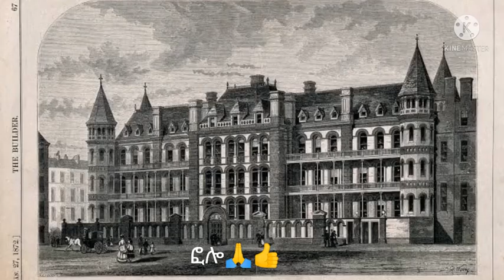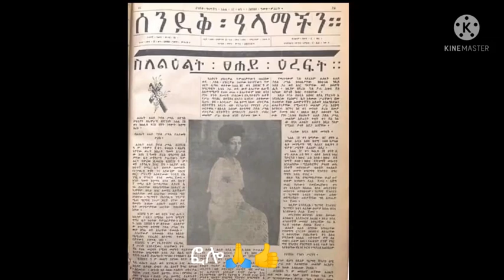Princes Tsehay - The first Ethiopian female Nurse